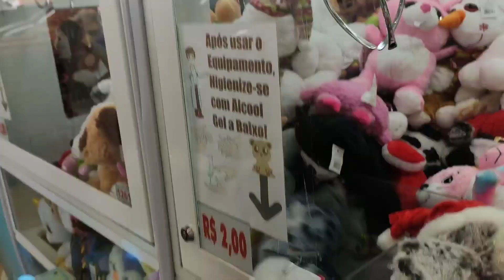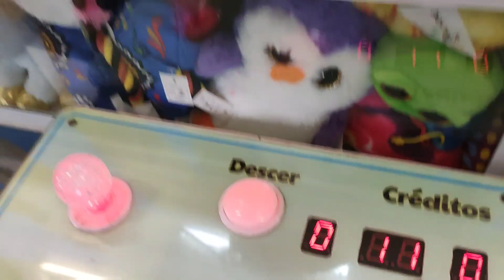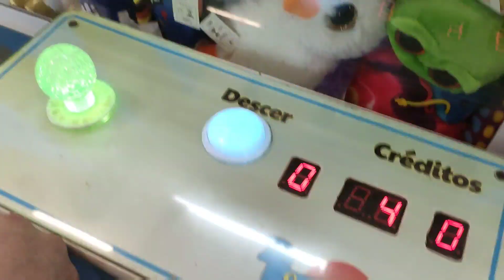Tiramos a nova coruja eletrônica na máquinas de bichinhos Br machines .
aqui não se brinca em serviço kkkkkk,daí vc da uma passadinha na kombi e enxerga uma coruja eletrônica dando sopa kkkk,ainda mais pra quem né  kkkkk.
aqui não se vc inca em serviço.